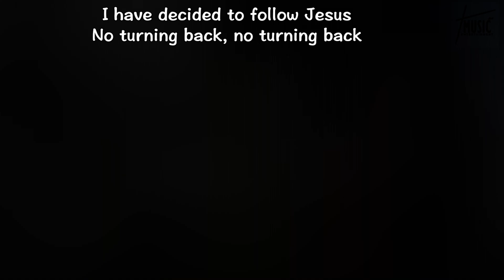Christ Is Enough - Hillsong Live // Best Worship Song with Lyrics // drum cover by Taeyong Lee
Christ is enough (Hillsong worship)
United Worship in Dallas TX.
drums by TAEYONG LEE

VERSE
Christ is my reward
And all of my devotion
Now there's nothing in this world
That could ever satisfy

PRE-CHORUS
Through every trial
My soul will sing

CHORUS
Christ is enough for me
Everything I need is in You

VERSE
Christ my all in all
The joy of my salvation
And this hope will never fail
Heaven is our home

PRE-CHORUS
Through every storm

The cross before me
The world behind me